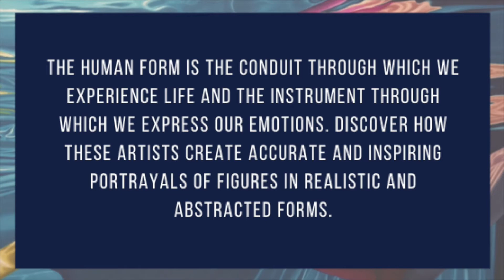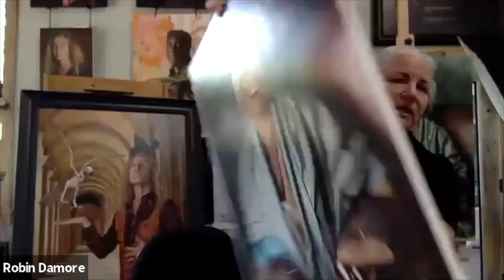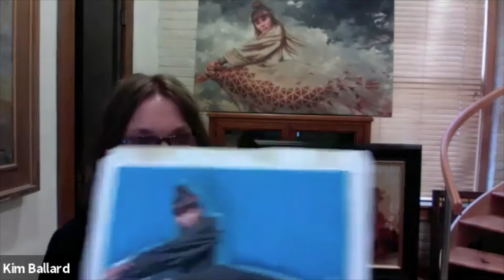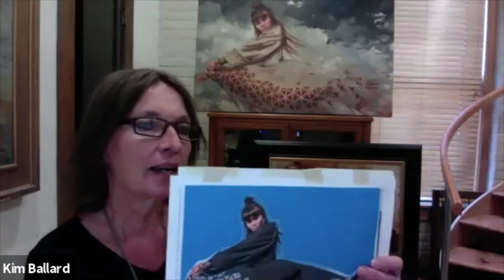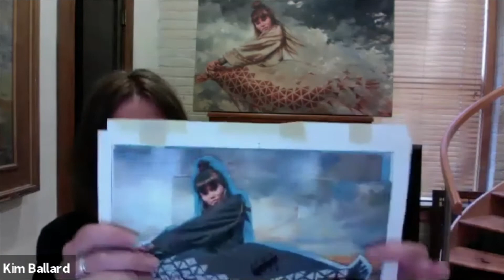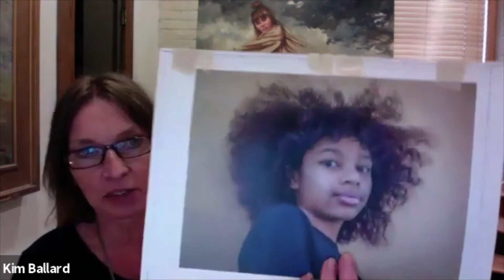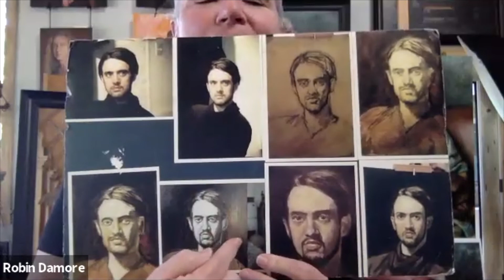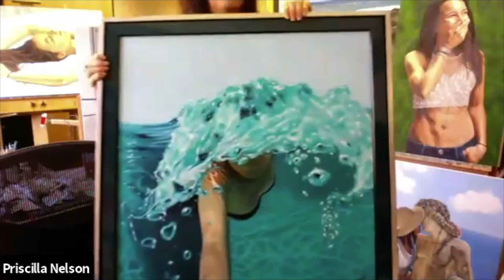Art Discovery: Figuratively Speaking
The human form is the conduit through which we experience life and the instrument through which we express our emotions. Learn how artists create accurate and inspiring portrayals of figures in realistic and abstracted forms, why artists choose to portray certain images, and what motivates them to capture certain moments on canvas.

Hear from featured artists Judith Dickinson, Priscilla Nelson, Robin Damore, and Kim Ballard.